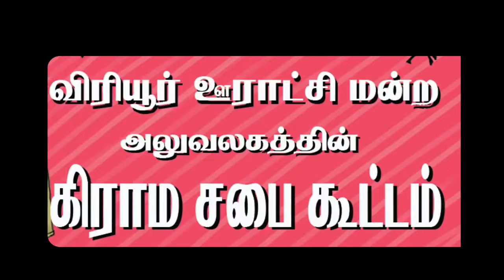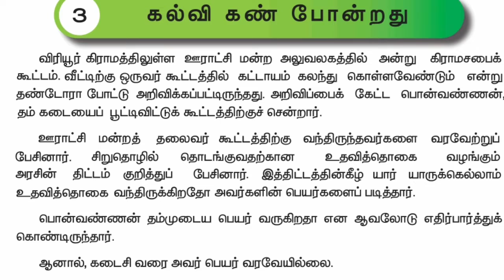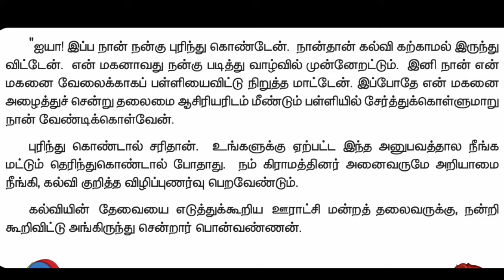3rd std கல்வி கண் போன்றது இரண்டாம் பருவம் தமிழ் இயல் 3 மூன்றாம் வகுப்பு school bell entertainment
மூன்றாம் வகுப்பு

இரண்டாம் பருவம்

தமிழ்

கல்வி கண் போன்றது

விரியுர் கிராமம்